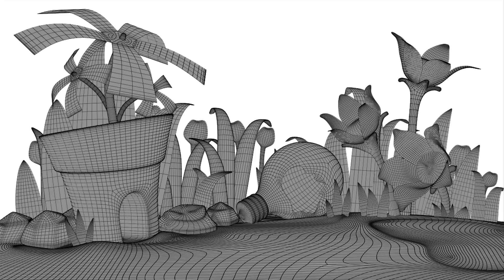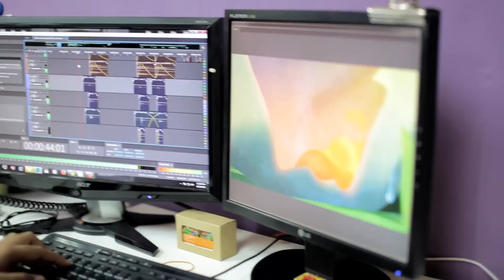DaDuDiDo Season 2 - The Making Of... [HD]